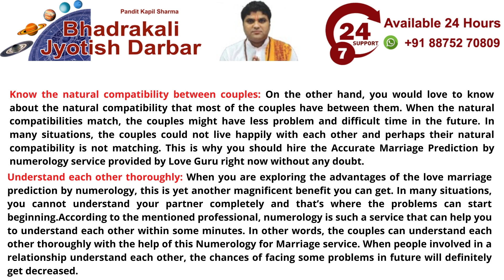Love marriage prediction by numerology | Astrology Supprot | Pandit Kapil Sharma | Love Astrologer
you can get the Free Numerology Reading for marriage from the professional Pandit ji. Love marriage prediction by numerology.

These days, people trust numerology as one of the finest ways to determine in the arranged or love marriage predictions. People have started using numerology very effectively in the recent past time to determine in everything about your married life. This type of reproduction can also include the date when you will get married. In addition, you can determine how your marriage life will be after the marriage. Overall, numerology can tell you everything about your love or arranged marriage without any kind of doubt. There are thousands of benefits that you can expect to get with the help of numerology without any doubt.

As a beginner, you never want to trust a service that you have never got before in your life. We understand that you do not know much about numerology and that’s why we are here to tell you everything about it. In the starting, we want to introduce you to the marriage prediction services availed by our Love Guru. He can provide you the love marriage prediction by numerology service in the best ways because he has a vast amount of experience and knowledge.

Introduction to the Numerology
With the help of the study of numerology, you can find out whether two persons, who are planned to live together, have natural compatibilities or not. According to the expert, numerology has its own ways to decide the marital compatibility. People might have ignored this important signs and study before but now they have realized the real value of this study. Indeed, the marriage prediction by numerology could help to determine your married life.

If you have decided to do the love marriage or arranged marriage, then numerology helps you to leave the rest of the life with full happiness. It can become the best guide you have ever used to increase the understanding between you and your partner.

The psychoanalysis of couples could be done with the help of numerology. Otherwise, there are countless benefits you can have with this vital service. You can give preference to the arranged marriage prediction by the numerology service offered by Love Guru.